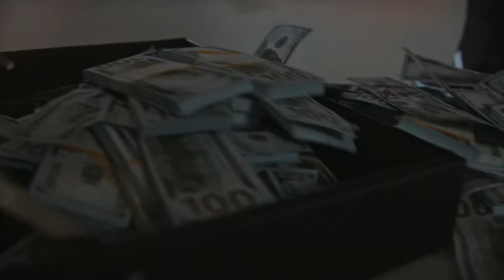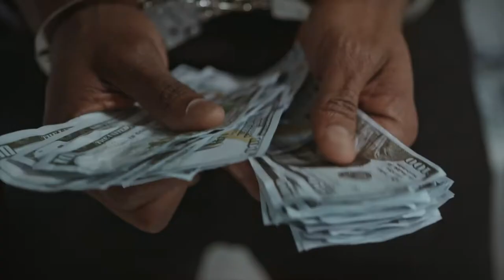Nipsey Ft.Cuzzy Capone -On the floor(Remix by Homei Beatz )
🎛 Homei Beatz « Beat Maker 📀
Hip Hop, R&B, G funk, Rap Oldschool